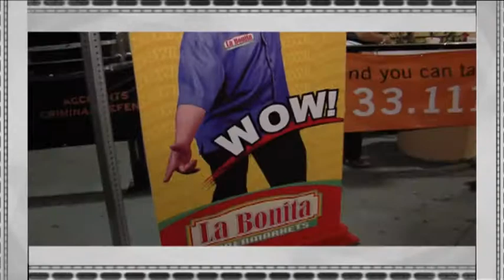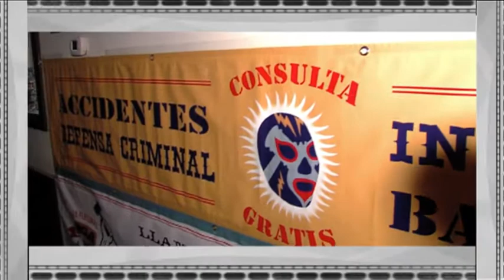RECAP 7 2012 HOROSCOPOS Broadband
BAILE PRIVADO DE LA TRICOLOR EN LAS PALMAS RESTAURANT
PERFORMIMG, HOROSCOPOS DE DURANGO 7-2012